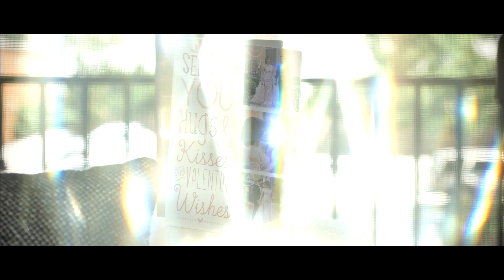San Diego Wedding Film - Robin & Diana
Two are better than one, because they have a good return for their labor: If either of them falls down, one can help the other up. But pity anyone who falls and has no one to help them up. Also, if two lie down together, they will keep warm. But how can one keep warm alone? Ecclesiastes 4:9

Gary Sako Films is a Wedding Photography & Videography company based in San Diego Californa.